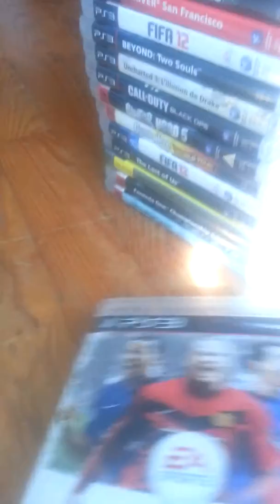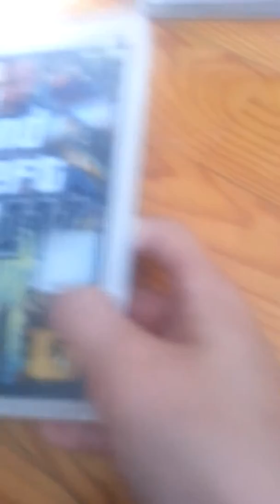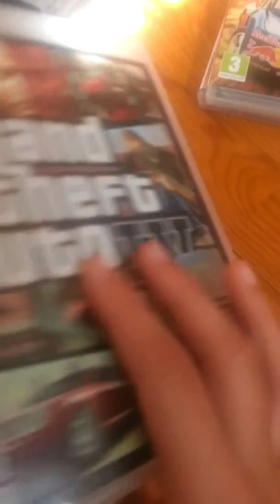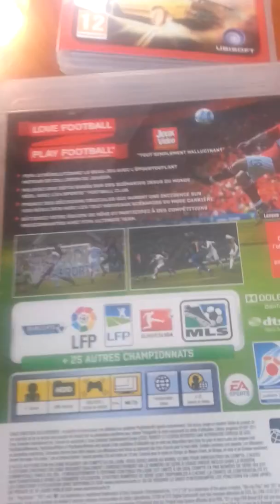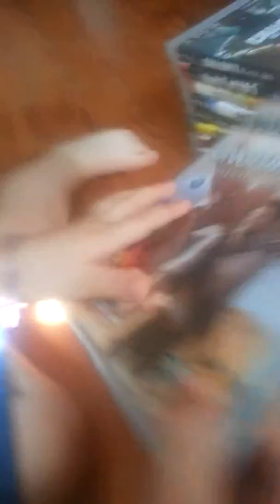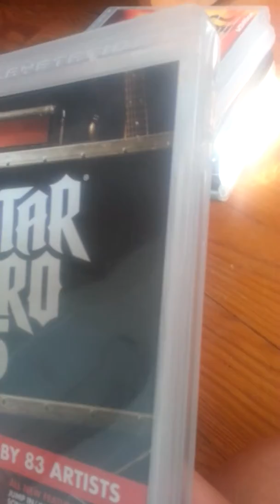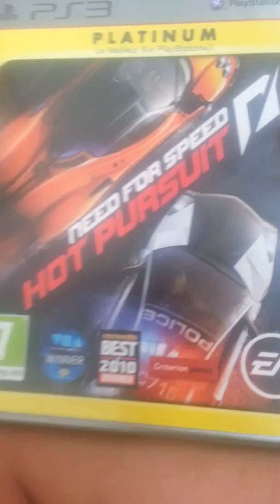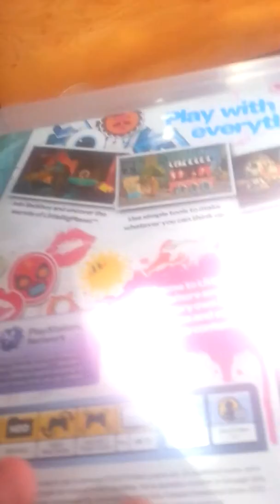Ma collection de jeu vidéo+Bonus